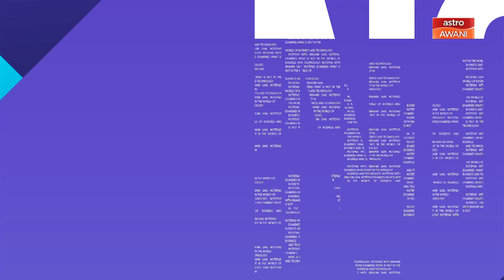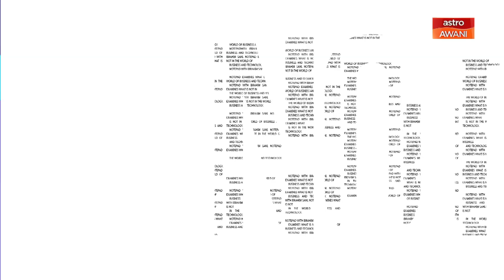Notepad with Ibrahim Sani: Market opportunities within Southeast Asia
The EU-ABC recently published its – 8th Business Sentiment Survey.

Join Chris Humphrey, Executive Director of the EU-ASEAN Business Council and host, Ibrahim Sani to talk about how the report could serve as a lighthouse for market opportunities within Southeast Asia.